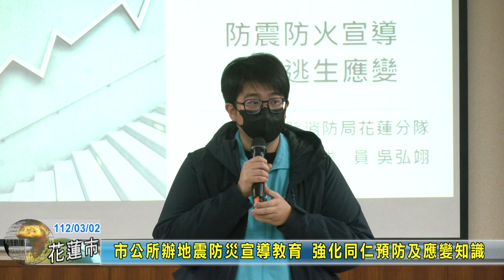20230302 03 市公所辦地震防災宣導教育 強化同仁預防及應變知識